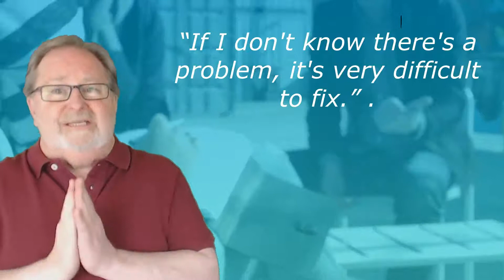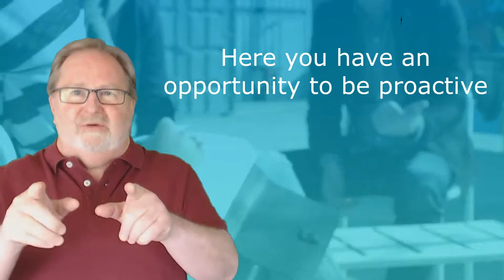How to Get Guests to Tell You Their Complaints | INNsider Tips Ep. #057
Welcome to INNsider Tips.
In today’s INNsider Tip, I will talk about How to Get Guests to Tell You Their Complaints.

But before I start I would like to announce that we at Keystone HPD have taken our years of experience as hospitality property authorities and have produced the “6 Day Challenge” video series. This video series has many actionable tips & techniques that aspiring and current hotel, resort, inn & bed & breakfast etc. owners and managers can take and use to help improve your property's bookings and profit.

Topics include:

• What Type of Owner/Manager Are You?

• How to Set Up Your Organizational Structure

• Importance of Great Customer Service

• Marketing Your Property

• WOWing Your Guests
                                         …plus more

The regular price for this information-packed video series is $97 dollars but for a limited time, you can get it for only $7.

For more details or to sign up, you can find a link in the show notes.

I have an example, not from the hospitality property but a restaurant, a very well-known restaurant, on the waterfront in Halifax, Nova Scotia, Canada.

Over the years, I had recommended this restaurant to many people and one day, while eating there, the owner came over to me and said: "Gerry, you send many people our way, do you ever get negative feedback?"

I said, "No, I don't, why do you ask?"

He said "I know our restaurant has a great reputation but I also know we cannot do everything right all the time and if I don't know there's a problem, it's very difficult to fix. If you ever get any complaints, please let me know".

This is a restaurant, but the same applies to hotels, resorts, inns and bed & breakfasts. Continue reading or watching and I'll explain more...

Join the 6 Day Challenge Video Series
For a Limited Time SAVE $90.00

That’s today's INNsider tips.
Until next time, have a fun day.